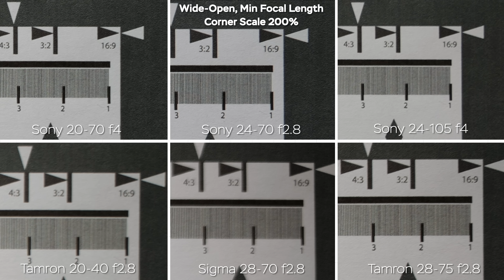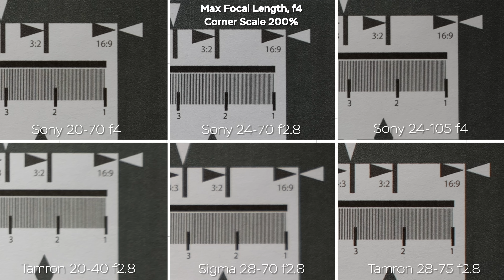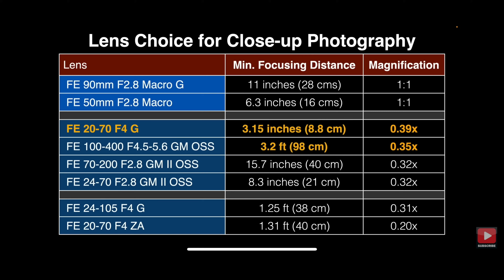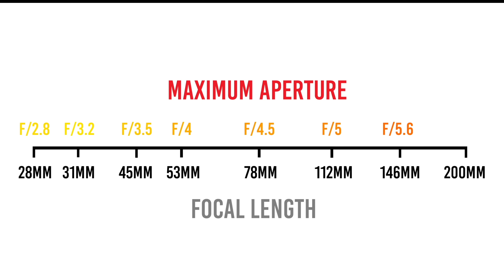Выбери Зум-Объектив для Sony Правильно!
Sony 20-70 f4 vs Sony 24-105 f4 oss vs Sony 24-70 f2.8 GM II vs Tamron 28-75 f2.8 G2 vs Tamron 20-40 f2.8 vs Sigma 28-70 f2.8 обзор и сравнение.

Лучший стандартный зум объектив для полнокадровых камер Sony E-Mount - сравнение 6 зум объективов! В этом видео вы увидите сравнение полнокадровых зум-объективов в диапазоне фокусных расстояний а-ля 24-70мм - Sony 20-70 f4 vs Sony 24-105 f4 OSS vs Sony 24-70 f2.8 GM II vs Tamron 28-75 f2.8 G2 vs Tamron 20-40 f2.8 vs Sigma 28-70 f2.8, а сравним мы их по следующим параметрам: резкость, виньетирование, дисорсия, разница фокусных расстояний, боке, минимальная дистанция фокусировки, хроматические аберрации, размеры и вес, цены, цвет, засветы и контровой свет, автофокус, стабилизация, дыхание фокуса и даже больше! Приятного просмотра - Sony 24-70 f2.8 GM II vs Sony 20-70 f4 vs Sony 24-105 f4 oss vs Sigma 28-70 f2.8 vs Tamron 28-75 f2.8 G2 vs Tamron 20-40 f2.8 - как выбрать лучший стандартный зум а-ля 24-70мм для Sony E-Mount камеры. Лучший 24-70мм для Sony.

00:00 - Лучший объектив а-ля 24-70 для Sony E-Mount
00:32 - Как проводились тесты
00:55 - Скачайте сравнительные таблицы в 4K
01:25 - Разница в фокусных расстояниях на широком конце
02:20 - Дисторсия на минимальных и максимальных фокусных
04:18 - Студийные тесты и скин-тон
06:00 - Сравнение автофокуса
07:57 - Контровой свет и засветы на минимальных и максимальных фокусных
10:00 - Минимальная дистанция фокусировки
12:03 - Сравнение боке
13:47 - Хроматические аберрации
14:17 - Выбираем VND фильтр
16:19 - Сравнение стабилизации
19:18 - Резкость и виньетирование
23:00 - Дыхание фокуса
24:30 - Нюансы и особенности объективов
25:43 - Преимущества родной оптики Sony
26:34 - Зачем вам объектив а-ля 24-70?
27:55 - Прочие объективы а-ля 24-70
31:25 - Мини-обзор Sony 20-70mm f4 G
33:25 - Сравнение размеров и веса
34:16 - Сравнение цен
35:26 - Выводы. Какой объектив подойдет именно ТЕБЕ?

Вы можете поддержать меня чеканной монетой и получать приятные бонусы от меня через Boosty